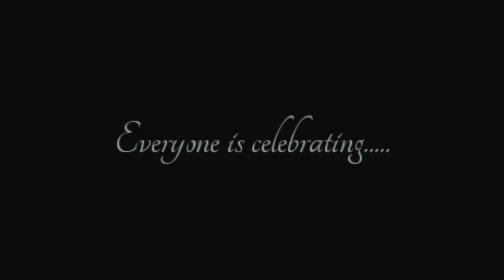video 2020. must watch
Valentine's Day, also called Saint Valentine's Day or the Feast of Saint Valentine,[2] is celebrated annually on February 14. Originating as a Western Christian feast day honoring one or two early saints named Valentinus, Valentine's Day is recognized as a significant cultural, religious, and commercial celebration of romance and romantic love in many regions around the world.

There are numerous martyrdom stories associated with various Valentines connected to February 14,[3] including a written account of Saint Valentine of Rome's imprisonment for performing weddings for soldiers who were forbidden to marry and for ministering to Christians persecuted under the Roman Empire.[4] According to legend, Saint Valentine restored sight to the blind daughter of his judge,[5] and he wrote her a letter signed "Your Valentine" as a farewell before his execution.[6] The Feast of Saint Valentine was established by Pope Gelasius I in AD 496 to be celebrated on February 14 in honour of the Christian martyr, Saint Valentine of Rome, who died on that date in AD 269.

The day first became associated with romantic love within the circle of Geoffrey Chaucer in the 14th century, when the tradition of courtly love flourished. In 18th-century England, it grew into an occasion in which couples expressed their love for each other by presenting flowers, offering confectionery, and sending greeting cards (known as "valentines"). Valentine's Day symbols that are used today include the heart-shaped outline, doves, and the figure of the winged Cupid. Since the 19th century, handwritten valentines have given way to mass-produced greeting cards.[9] In Europe, Saint Valentine's Keys are given to lovers "as a romantic symbol and an invitation to unlock the giver's heart", as well as to children to ward off epilepsy (called Saint Valentine's Malady).

Although not a public holiday in any country, Saint Valentine's Day is an official feast day in the Anglican Communion[11] and the Lutheran Church.[12] Many parts of the Eastern Orthodox Church also celebrate Saint Valentine's Day on July 6 and July 30, the former date in honor of Roman presbyter Saint Valentine, and the latter date in honor of Hieromartyr Valentine, the Bishop of Interamna (modern Terni).